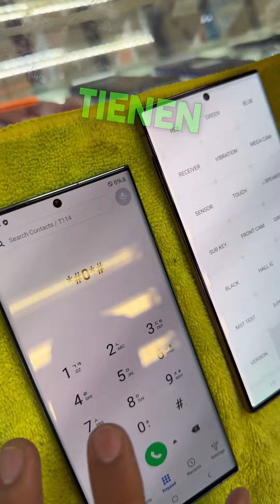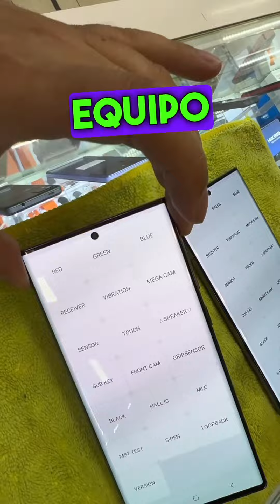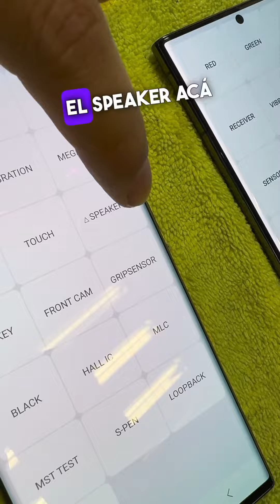Esto debes de revisar antes de comprar un Android semi nuevo